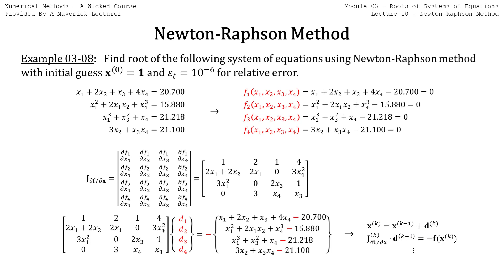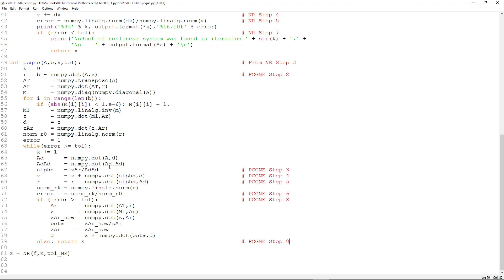Numerical Methods 2022: 03-14 Newton-Raphson Method Part 2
การหารากของระบบสมการไม่เชิงเส้นด้วยระเบียบวิธีของนิวตัน-ราฟสัน